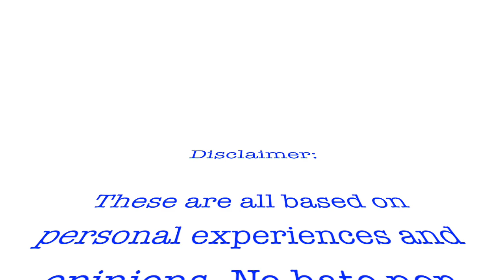The Cebuano Bisaya Struggles in Manila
I talk about my struggles or experiences I encountered as a Cebuano/Bisaya living in Manila (capital of the Philippines).

Chapters:
00:23 Homesickness
00:55 Language Barrier
01:39 Traffic
02:14 Food
02:48 Environment

Editor: iMovie